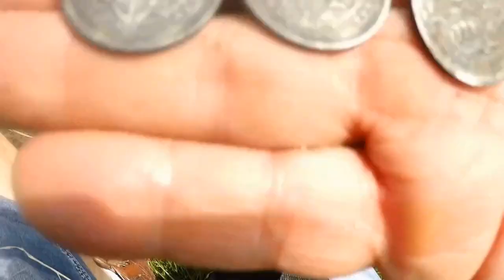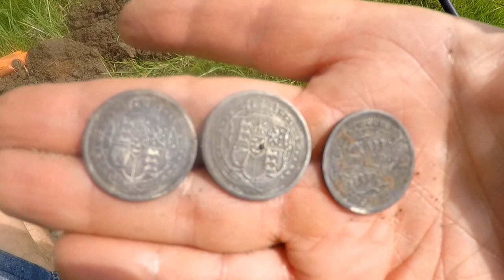3 SILVER IN ONE HOLE & WHO IS THE MONARCH & THERE DATES & WHAT ESLE DID I FIND?